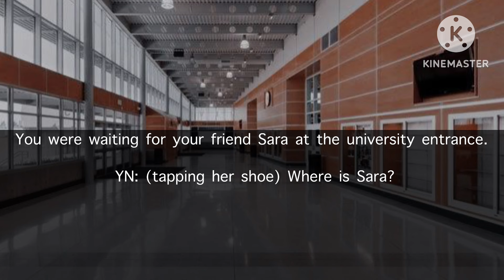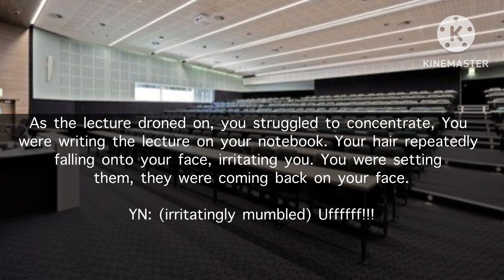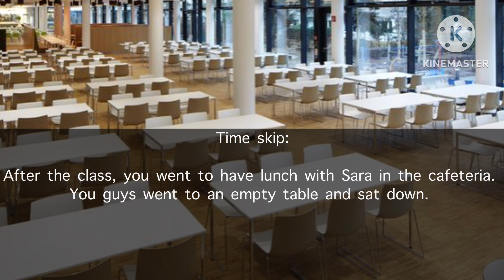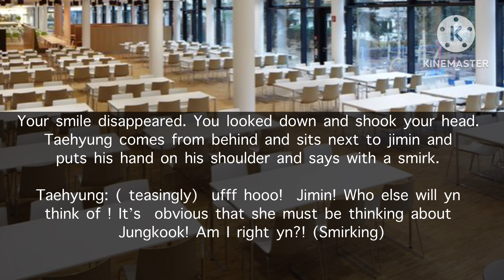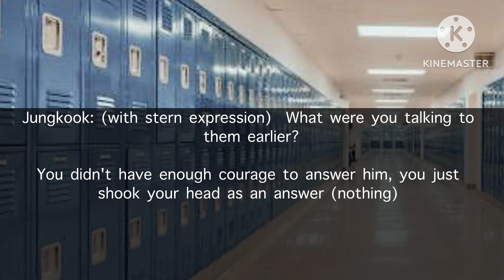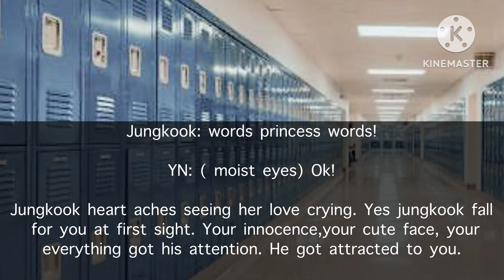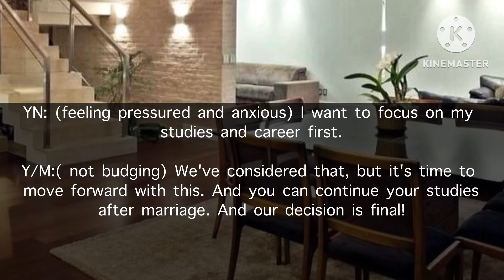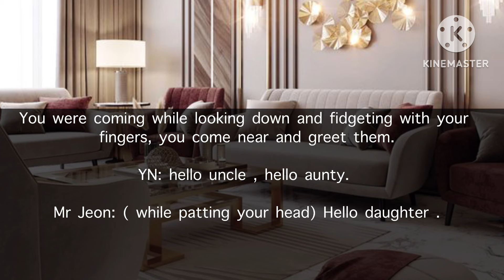JK FF || Ep 2/? || when you married to your PERVERT BULLY, you are shy and introvert Girl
* I own the storyline.